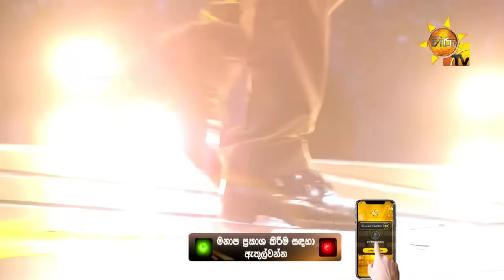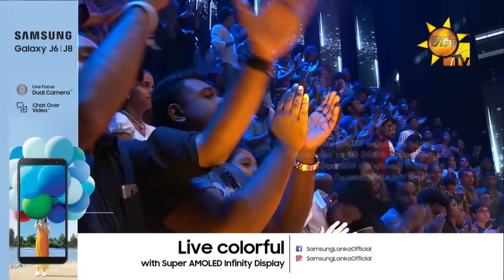Hiru Star - Battle Round | 2018-09-09 | Episode 34